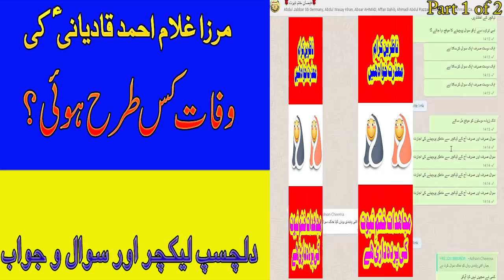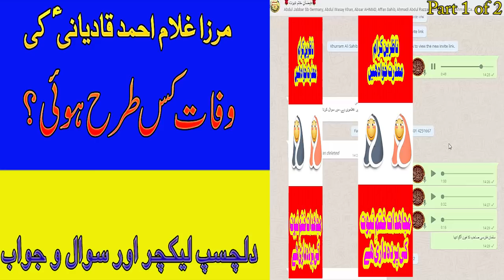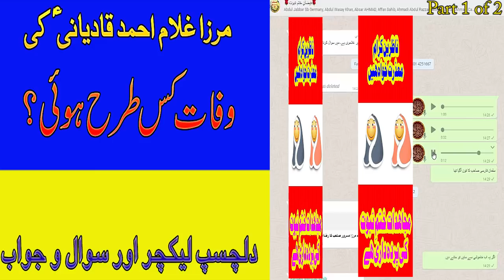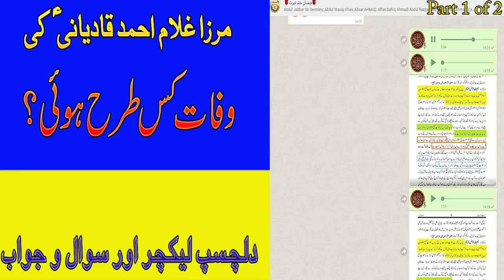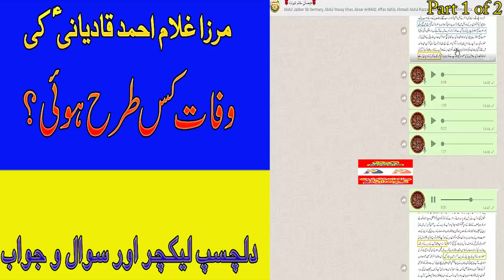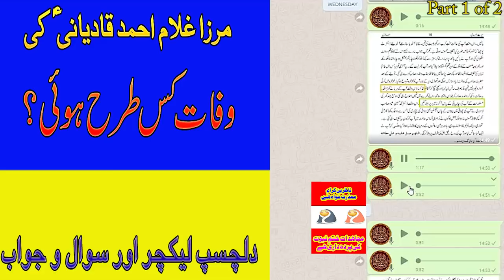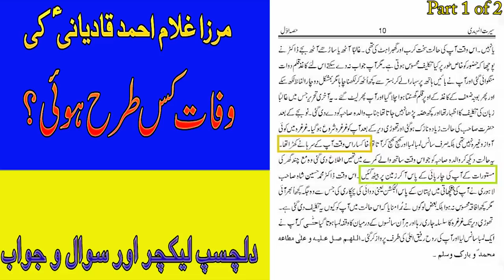حضرت مرزا غلام احمد قادیانی علیہ السلام کی وفات کس طرح ہوئی۔ حصہ اوّل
یہ لیکچر مئی 2017 میں دیا گیا تھا
How_Mirza_Qadiyani_Died?_Reality_exposed._Urdu_Hindi._Shaheer_Sialvi_Reply